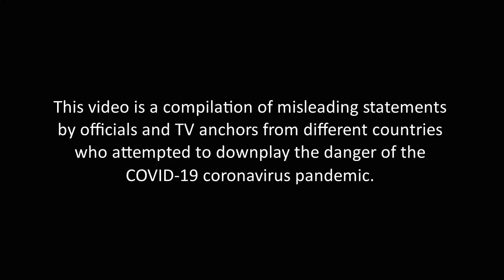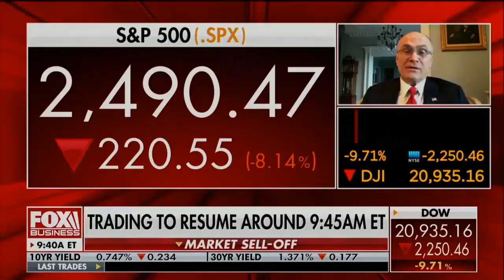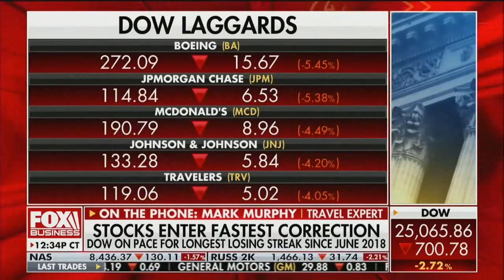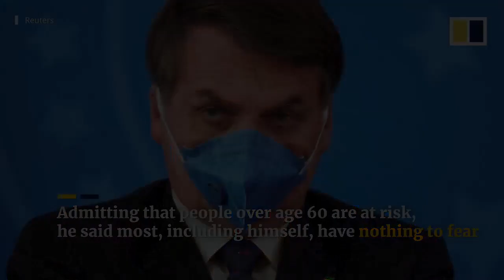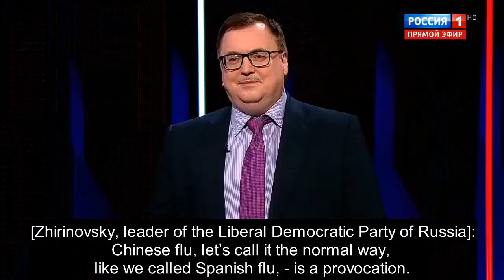It’s just a flu. Downplaying coronavirus in USA, UK, Italy, Brazil, Iran, Ukraine, Russia...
This video is a compilation of statements by COVID-19 coronavirus deniers made on TV in different countries, who downplayed the danger of the pandemic. These people bear responsibility for the rapid spread of coronavirus and continuously increasing death toll in their countries:
USA, UK, Italy, Mexico, Brazil, Iran, Ukraine, Russia, Belarus.